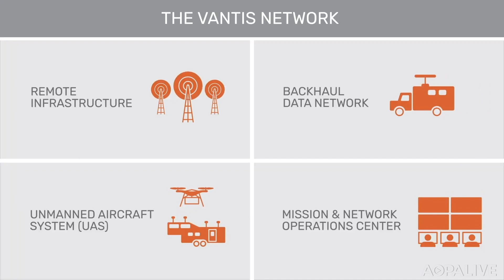North Dakota Invests in Drone Technology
A few states are eyeing the economic upside of unmanned aircraft, but only North Dakota is building a network of sensors and radios to support further advancement of the fledgling industry. An airline transport pilot is among those leading the way.